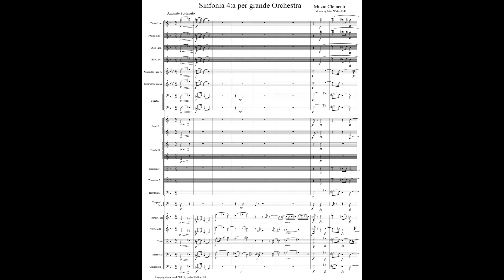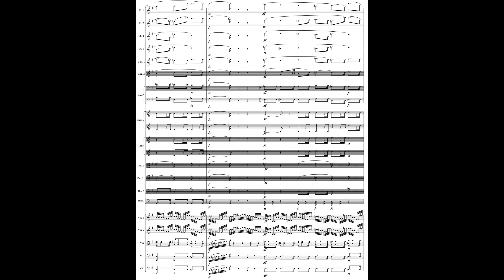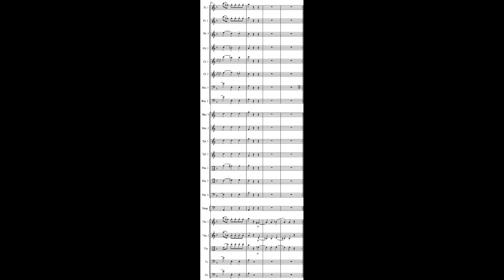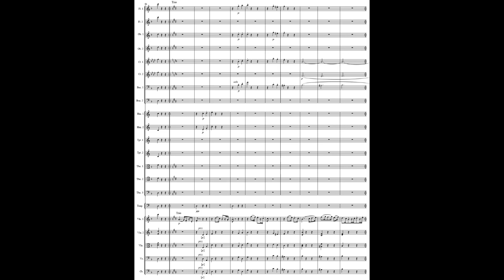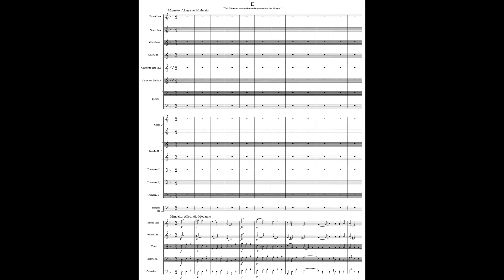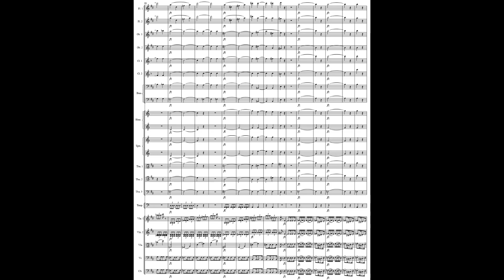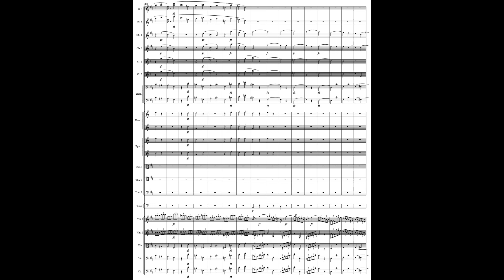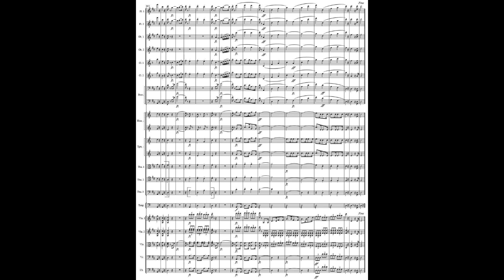SYMPHONY NO.4 in D MAJOR by Muzio Clementi {Audio + Full score}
The fourth Symphony in D Major of Muzio Clementi (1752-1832), contemporary of Ludwig van Beethoven, and a highly romantic work, oddly chromatic and idiosyncratic for it's time, pointing forward to the later, more larger structured Symphony's of Schubert, Tchaikovsky and others.

I: Introduction, Andante sostenuto - 00:00
I: Allegro vivace - 1:49
II: Andante cantabile - 10:07
III: Menuetto, Allegretto moderato - 16:49
III: Trio - 19:16
IV: Allegro vivace - 21:55